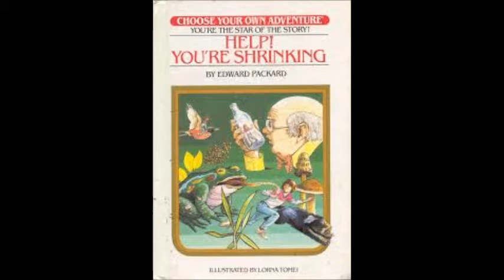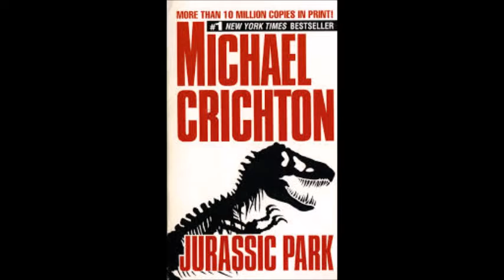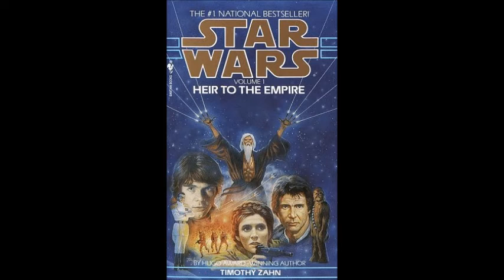When I Was Small Video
A short, narrative video of what got me into reading when I was young. All images are copyright of their respected owners.